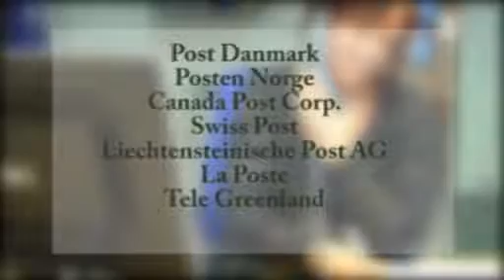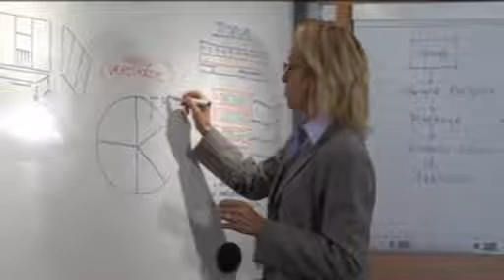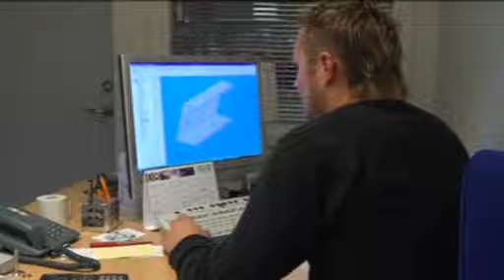TRECO AS Postal movie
TRECO Postal

Peak Performace is a must when TRECO enters into contracts with large international mail distributors. The contemporary market for mail distribution is going through the largest liberalisation ever. Small private distributors are popping up to compete with large state-run mail services in many countries.